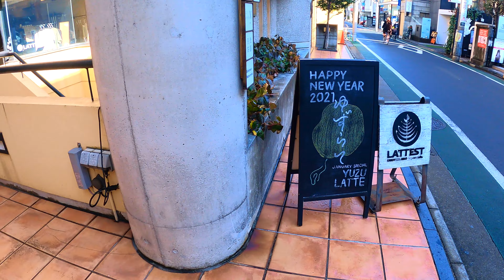[4K] [FEB 2021] Strolling Around The New Harajuku Station and Omotesando, Japan-Tokyo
This is a Tokyo morning walk around Harajuku, Omotesando where the atmosphere is still quiet. the walk starts from the new Harajuku station. This area is actually crowded with tourists. but because it was still early in the morning and during the pandemic, the area is now less crowded

Thank you very much, 本当にありがとうございます。

Filming using the GoPro Hero 9